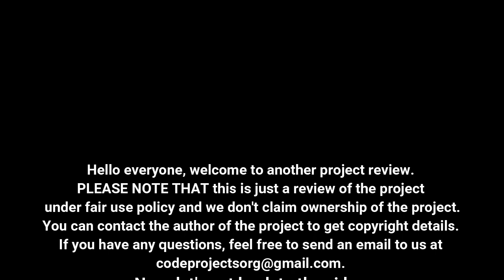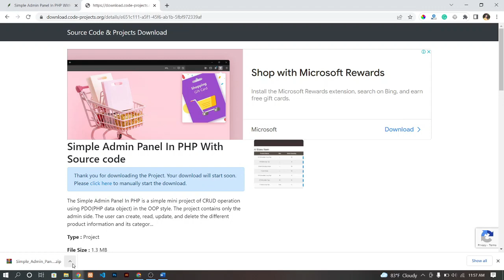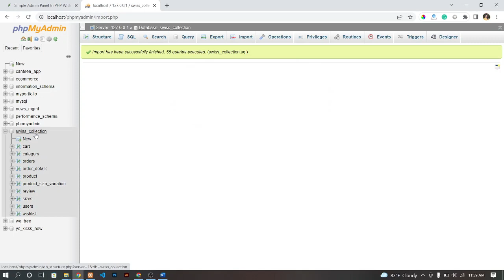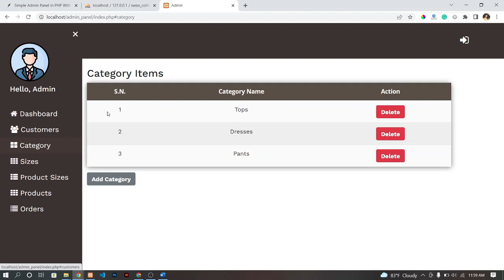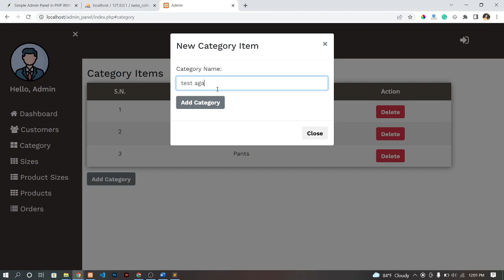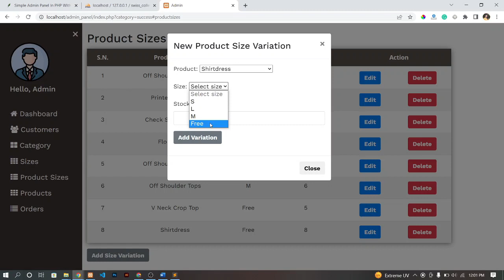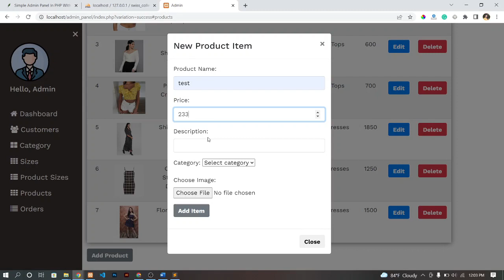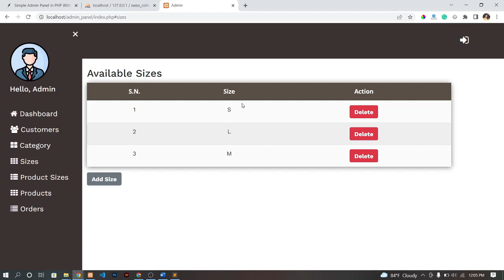Simple Admin Panel In PHP With Source code | Source Code & Projects